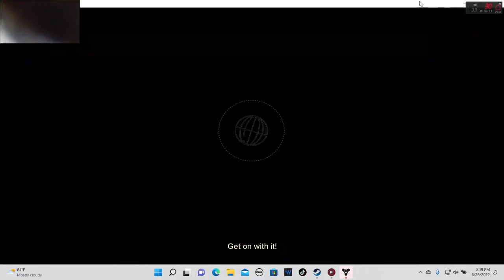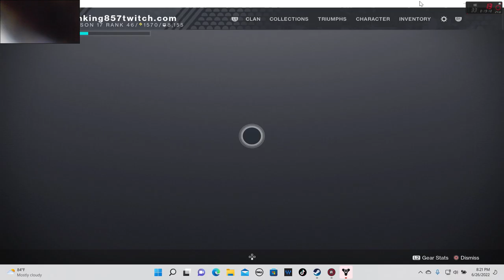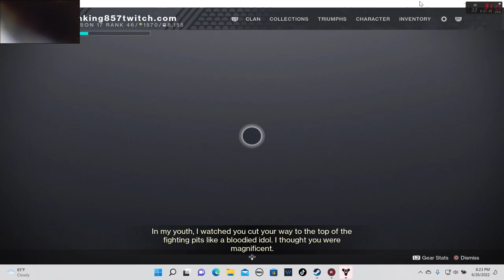Desktop 6-26-2022 8-02-11 PM recovered